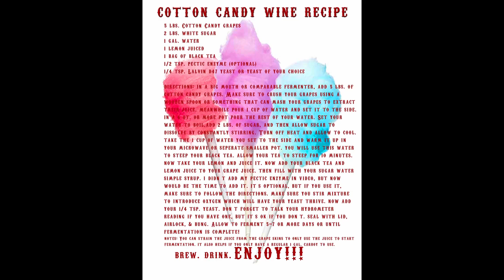How to make Cotton Candy Wine (Halloween Special 2)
Close your eyes, take a sip of Cotton Candy and let the light as a cloud sweetness take you back to that first kiss on the Ferris Wheel. Hints of vanilla and summer berries spin on the palate like giggles on the Tilt-A-Whirl.
-Duplin Winery
Boys and Ghouls come join me on the dock to brew this festive treat that will surely leave you doing tricks in your bedroom!
Enjoy the final installment of this 2 part special and make sure to have these two fermenting to be ready for next Halloween!
Until next time, boys and ghouls. Goodnight, sleep tight, don't let the bed bugs bite! Happy Halloween!!!

Halloween at Disneyland — Fairytale Ambience & Music